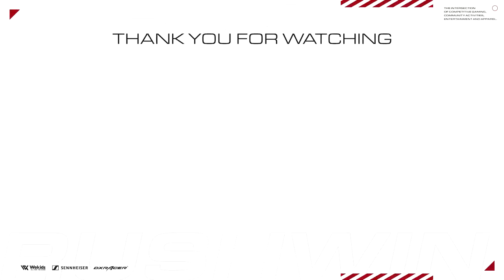俺たちは戦い続ける【CoD:WARZONE】